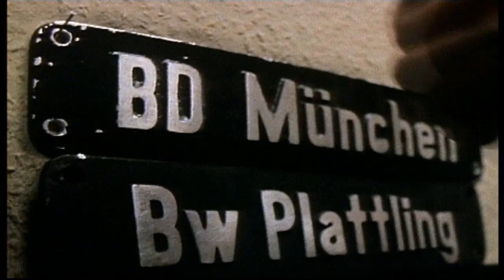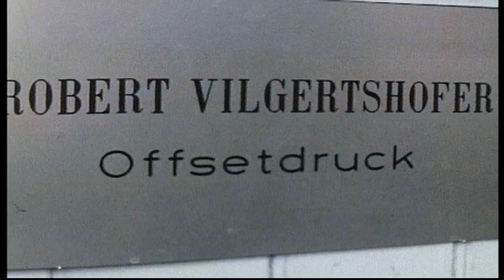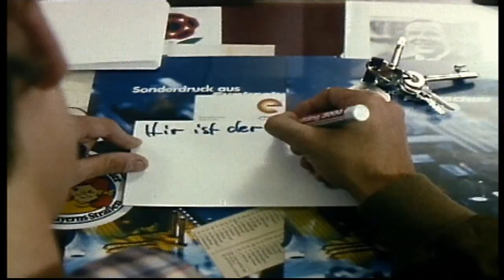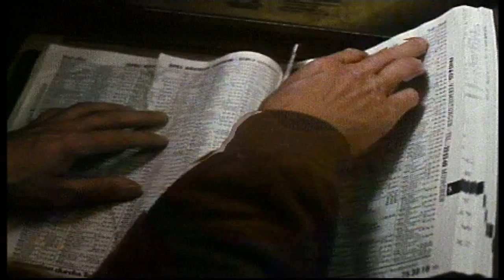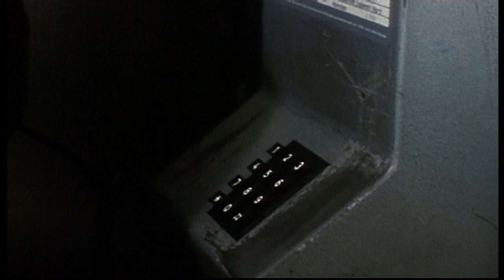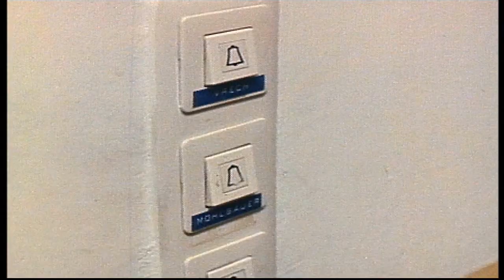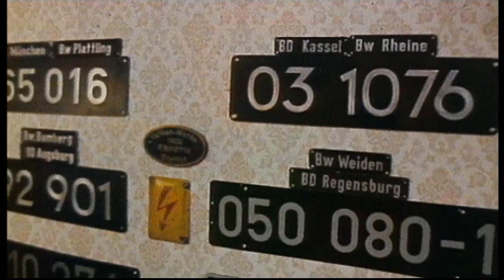ZEIT GENUG Teil 1 Der Überfall